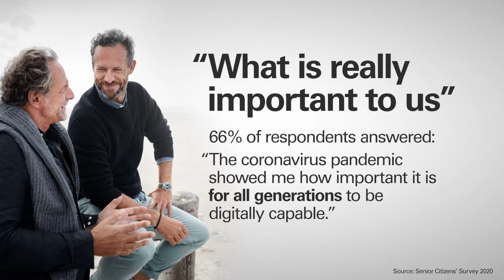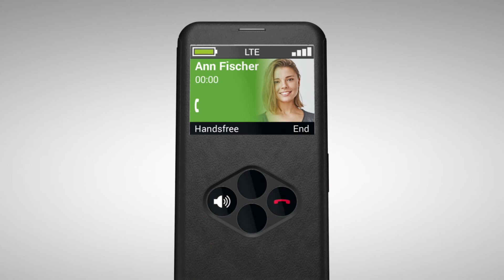[EN] The world is yours emporiaSMART.5